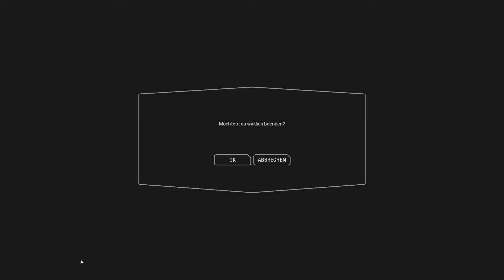Star Wars Battlefront II - Mein Notfall Setup #284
Ok eine Aufnahme mit meinen Rechner war nicht mehr möglich jetzt muss das Notebook ran :)

Hier kannst du lesen was du gegen Cheatern / Hackern tun kannst